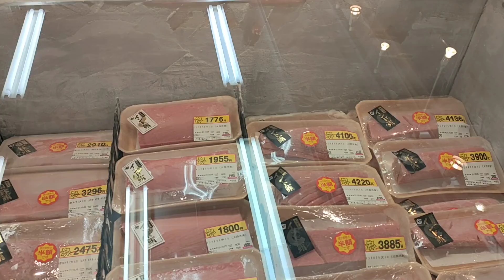l Miura,Kanagawa /Japan